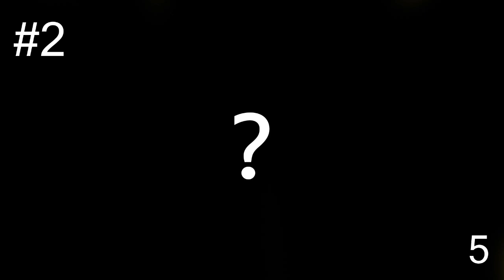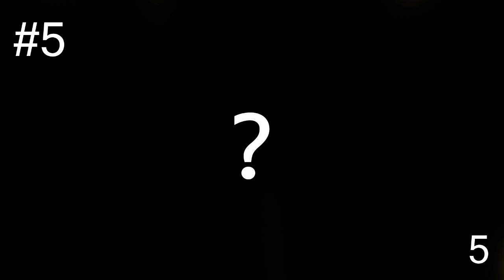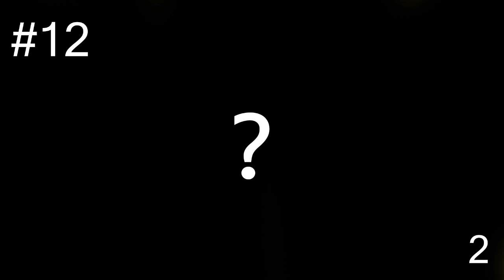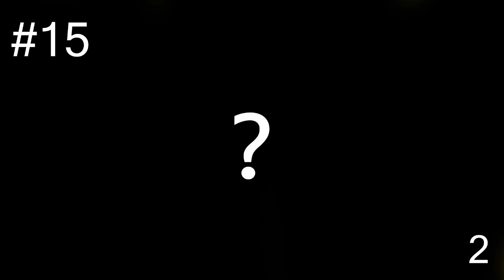What is the song? 1 SECOND One Direction #1